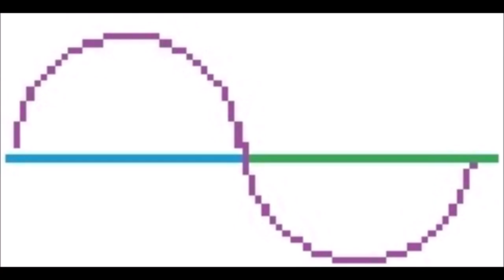DJ Sinus - Evening (Sweet Mix)